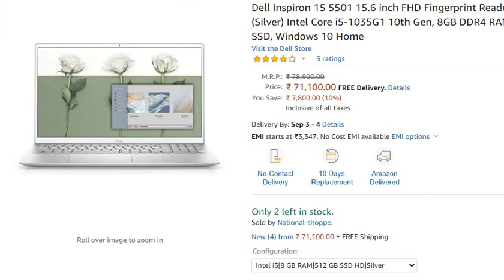Dell Inspiron 15 5501 15.6 inch FHD Fingerprint Reader Laptop reviews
Purchase from Amazon

This video gives you a brief detail and review of Dell Inspiron 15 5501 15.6 inch FHD Fingerprint Reader Laptop (Silver) Intel Core i5-1035G1 10th Gen, 8GB DDR4 RAM, 512GB SSD, Windows 10 Home.